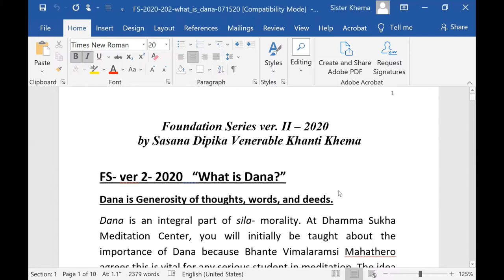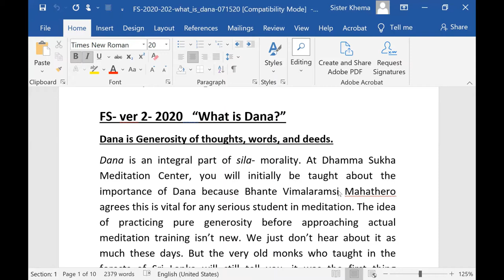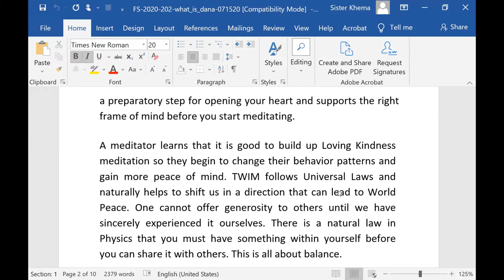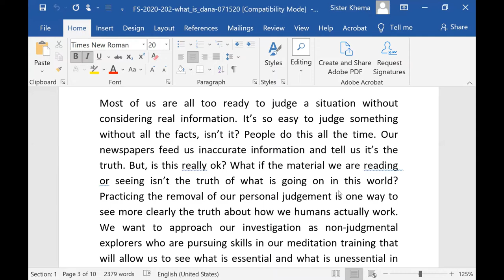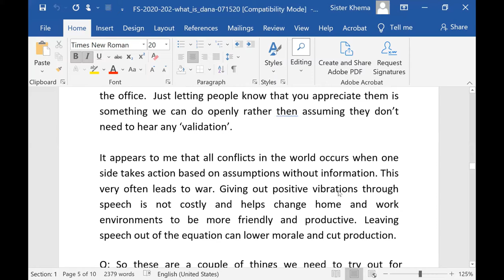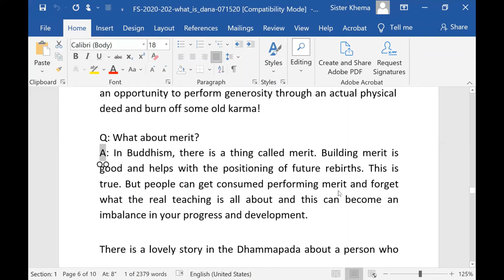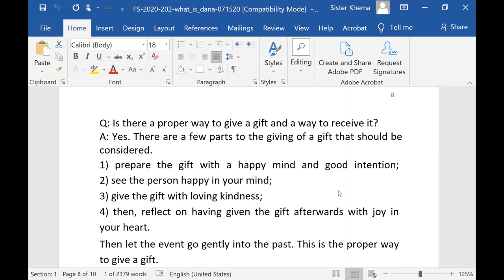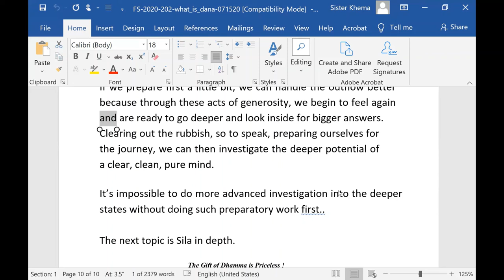Foundation Series: Part 4 - Dana is Pure Buddhist Generosity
Ven. Khanti Khema gives an explanation on the true nature of Dana (Buddhist Generosity) and how it occupies an important place in our overall meditation practice.

1) Every Wednesday 6.30 PM India | 8 PM Indonesia | 9 PM Malaysia
Meeting ID: 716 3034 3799
Password: 1234

2) Every Sunday 2.30 - 5 PM India | 7.00 - 9:30 PM Sydney
Meeting ID: 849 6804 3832
Password: 1234

3) Every Sunday 6 PM  India (Hindi Meeting with Rajiv Dinesh)
Password: 1234